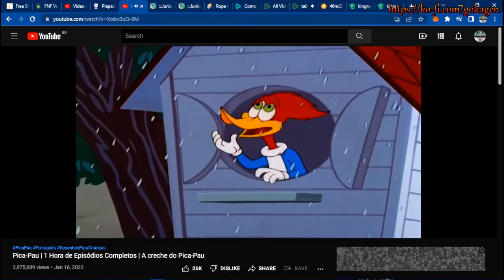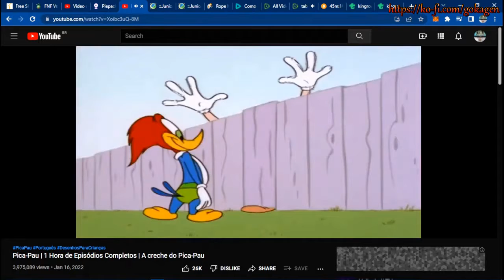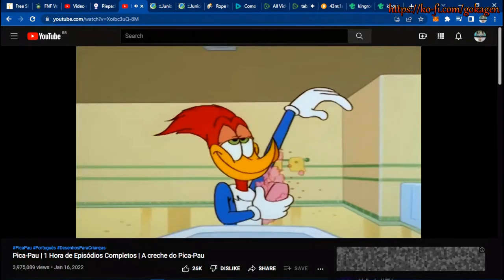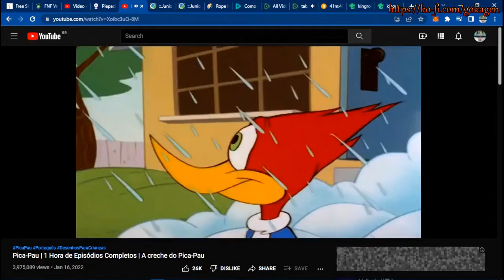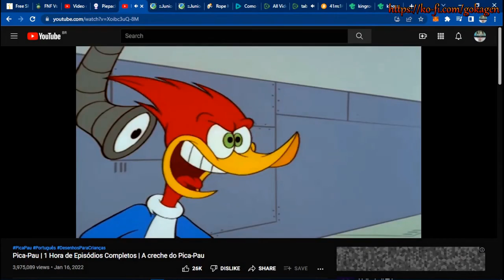desenho animado pica pau online video cutter com 1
ajude o canal com doacao qualquer valor